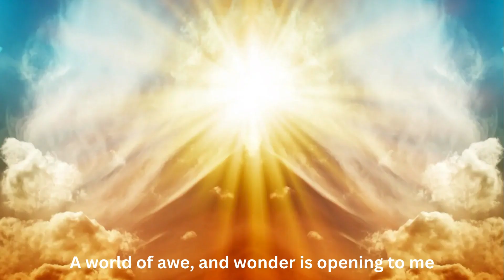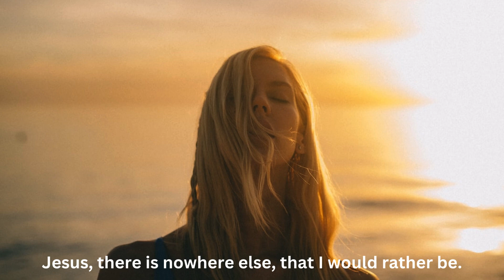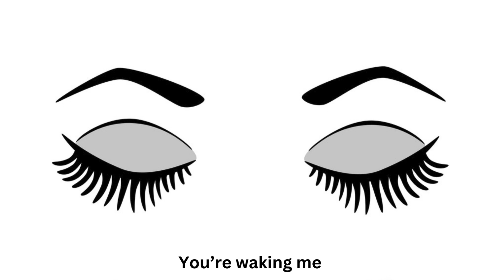Waking Me Up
A song to Jesus
All of My albums are available at...